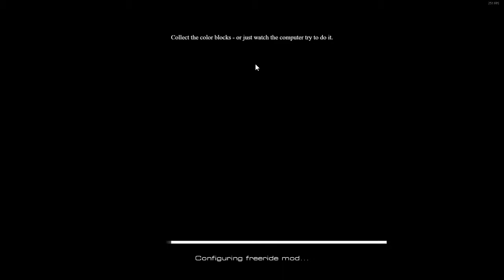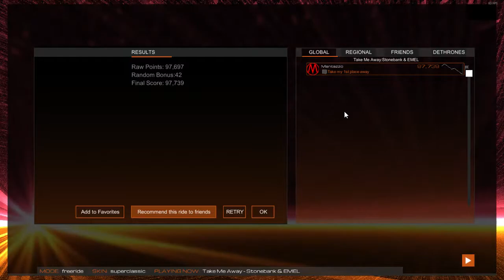Audiosurf 2: Stonebank & EMEL - Take Me Away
It's been some time since I uploaded something from Audiosurf 2, so let's change that a bit.
Did this first try, so you can see some errors I have done.
!!!WARNING: Flashing Colors/Epilepsy Warning!!!
Game: Audiosurf 2
Mode: Freeride
Skin: Superclassic
Unedited footage, captured directly using Mirillis Action! software.